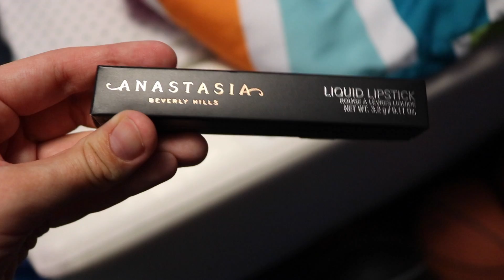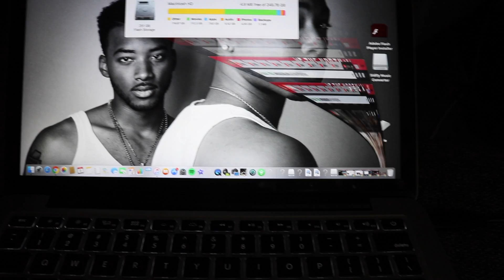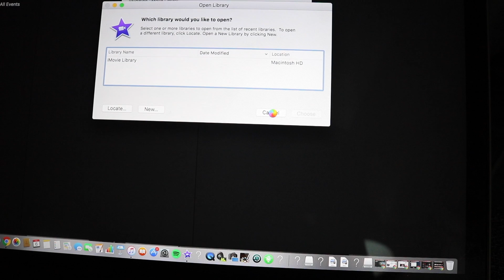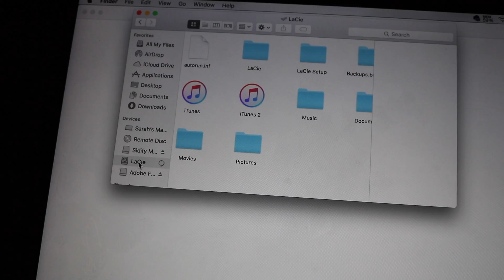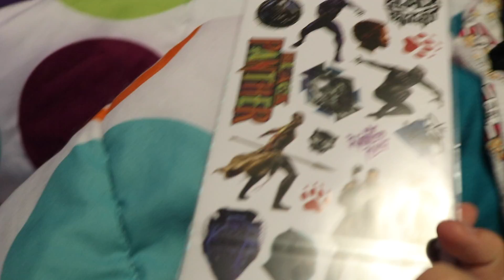MACBOOK BREAKS DOWN AND SO DO I | July 6th-7th 2018 vlog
i've been home from vancouver for almost a month now and this is making me so sad I MISS THE MOUNTAINS

SOCIAL MEDIAS!!